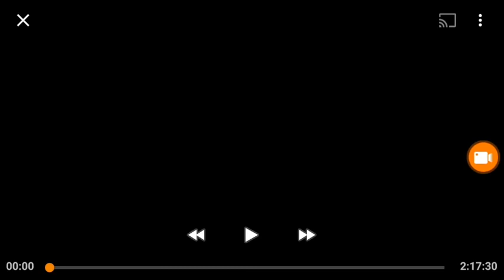Paramount Pictures (1990)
Movie "The Two Jakes"